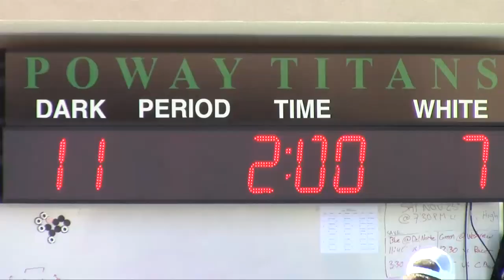SPHS V @ PHS, October 12, 2013 - Q3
SPHS Varsity Boys Water Polo @ Poway High School, Saturday, October 12, 2013 - Third Quarter